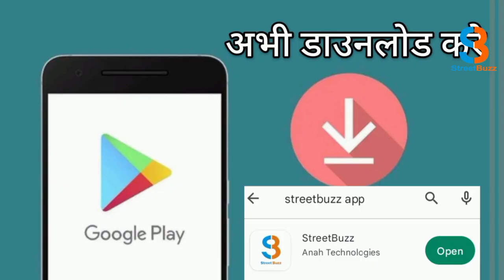भैंस के खेत में जाने पर दबंगों ने मासूम को दी तालिबानी सजा,पेड़ में रस्सी से बांधकर,डंडों से पिटाई